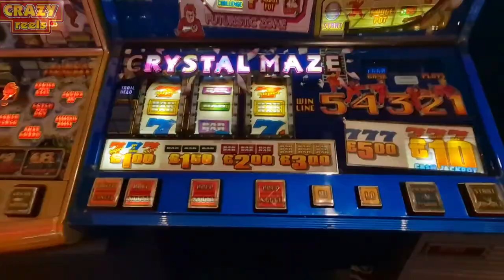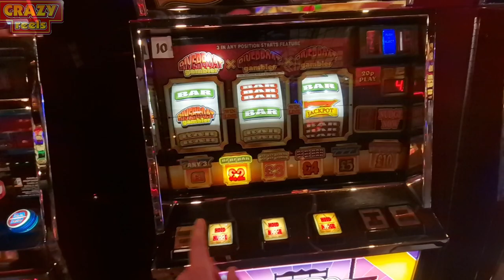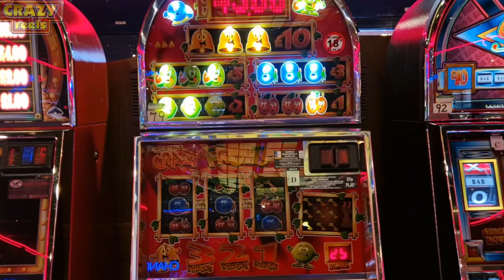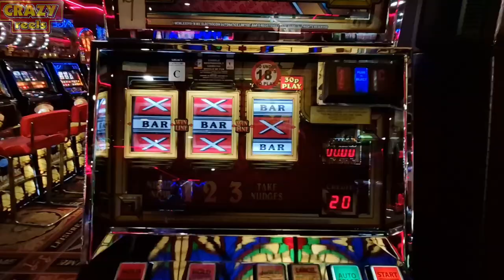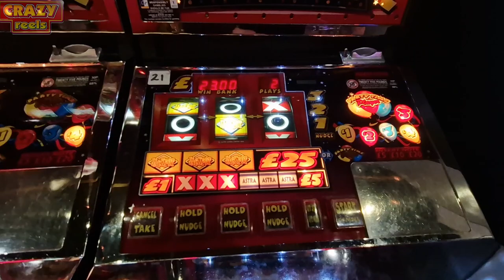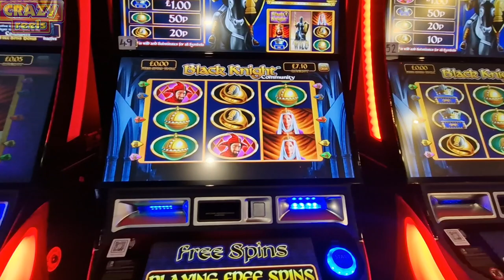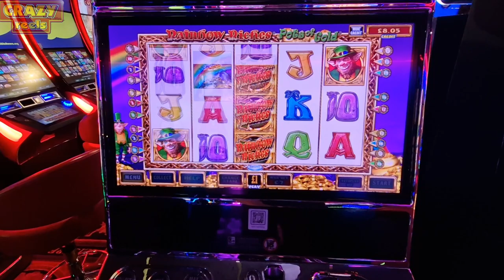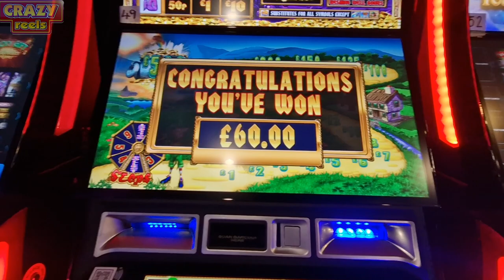Crazy Reels Slotting Session in leisure time Cleverleys with JD Slots and Guru Jus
Ey up peeps,

This is a slotting session at Clevelys on the 2nd November 2023 with @JDSlots and @GuruJus

it was a great session and enjoyed every minute of it ❤️

shout outs on this video are to @ChillSlots   and @djx-tec4580